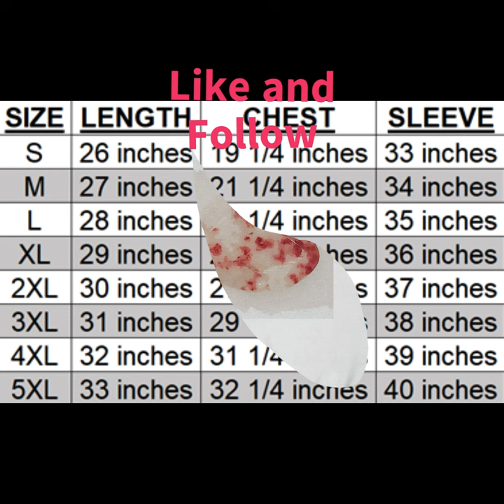Cinnabar Hoodie Sizes S-2XL $58.33-$70.33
This Cinnabar Hoodie is from our Etsy shop Goddess Digital Art.